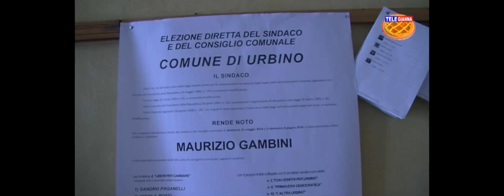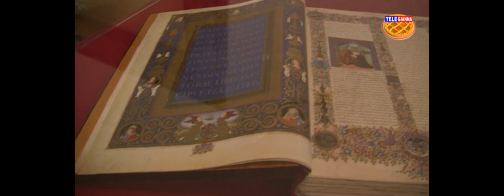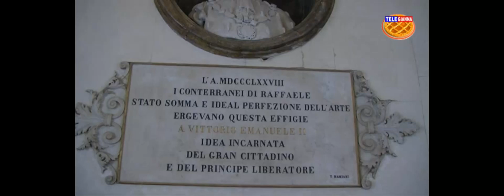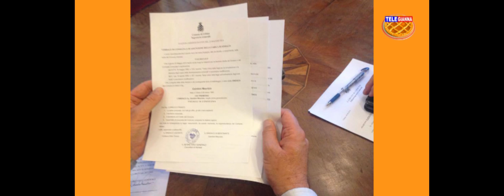Giunta comunale Gambini. Le interviste